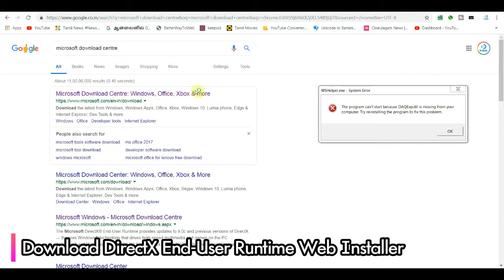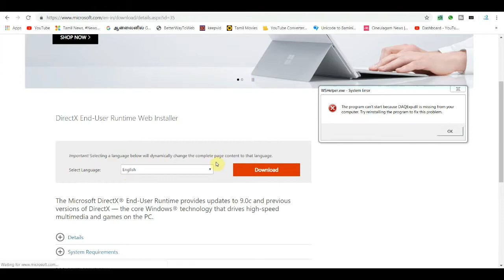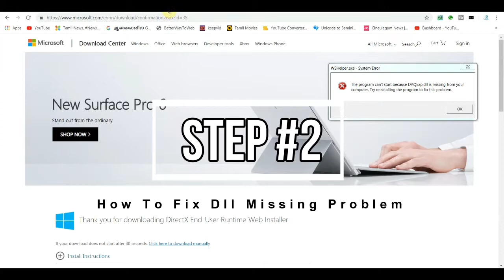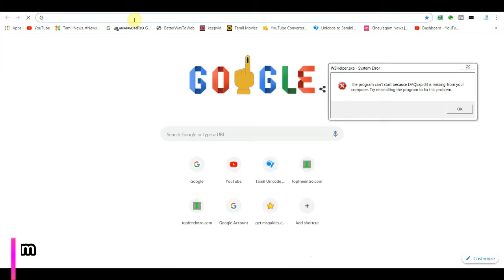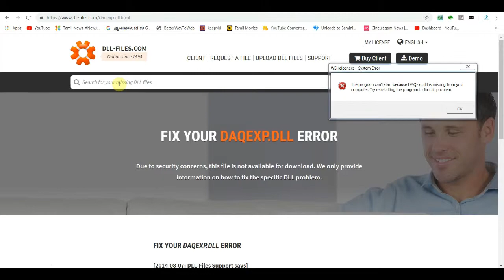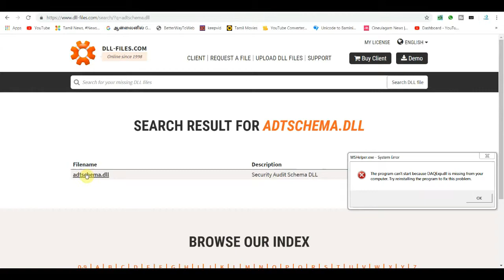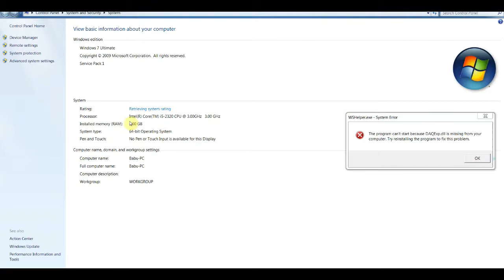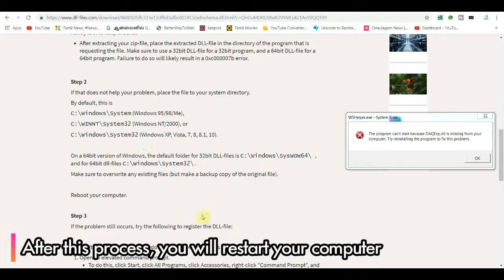How to Fix All .DLL Missing Error in Windows 10/8/7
Yagam Tamil Tech is start up Technical YouTube Channel in Tamil which has focused on Software's, Hardware's,  Tech Tutorials, Mobile & Gadgets Reviews, Apps, Comparisons, Facts as well as Digital News.

Thank you very much in advance and great support - நன்றி!!